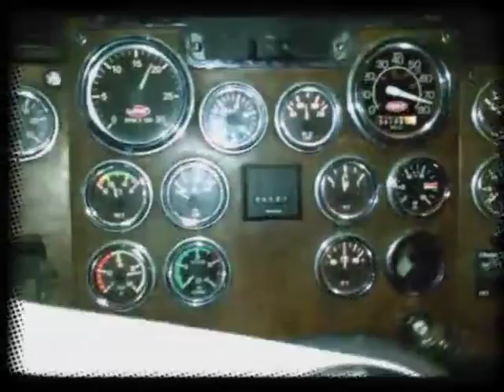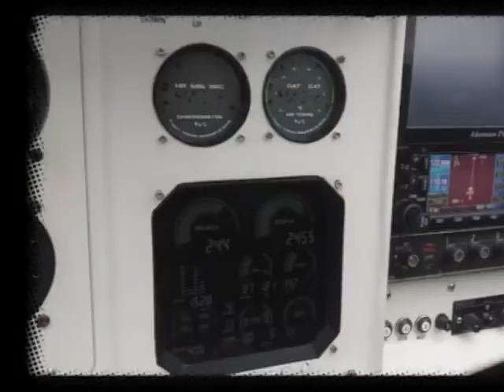VIETNAMFAC PARIS TENNESSEE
OMAHA COUNCIL BLUFFS IOWA